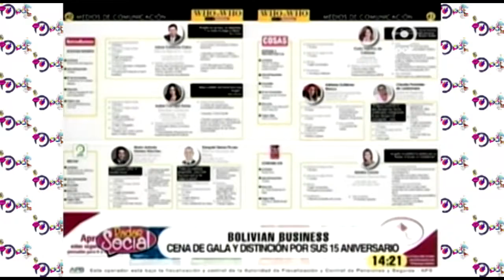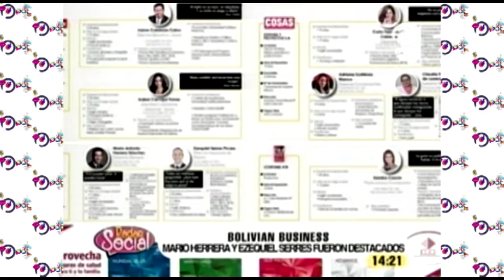Bolivian Business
Cena de gala y distinción por sus 15 aniversarios, Mario Herrera y Ezequiel Serres fueron destacados.